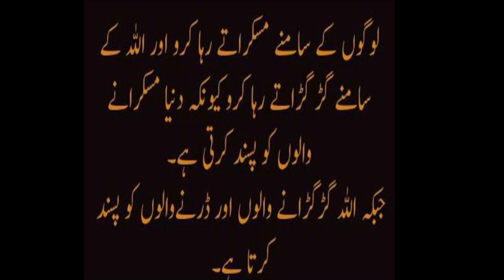Best aqwal e zareen